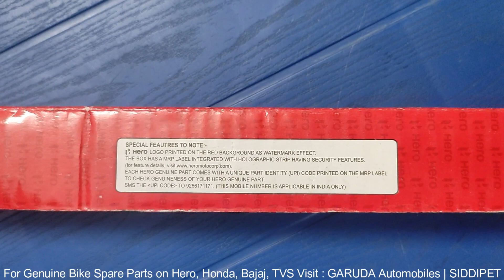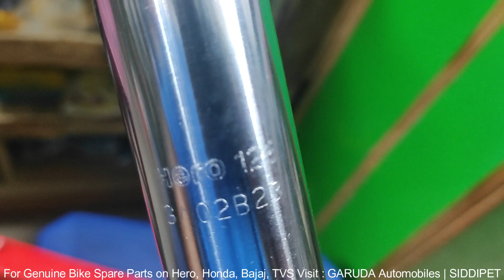Splendor Front Fork Pipe Price | Passion Plus & Passion Pro Front Fork Rod Price |Shock Absrober Rod